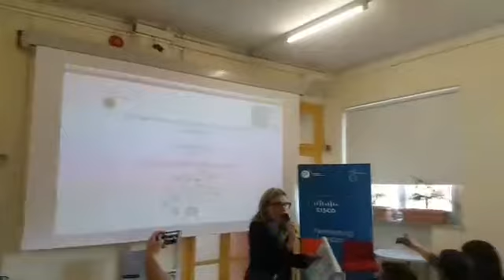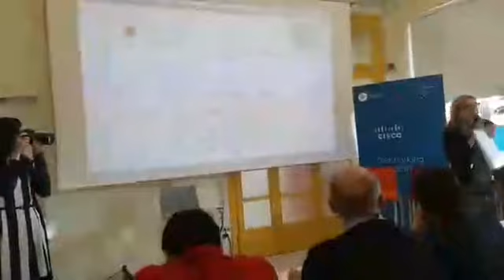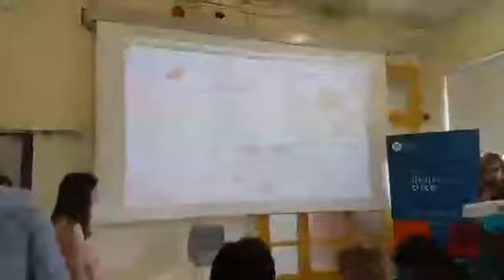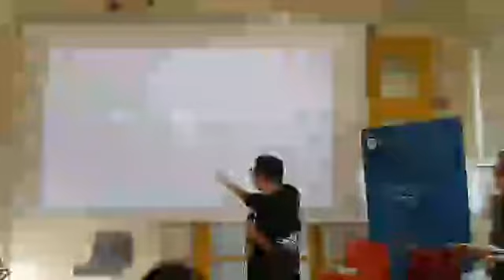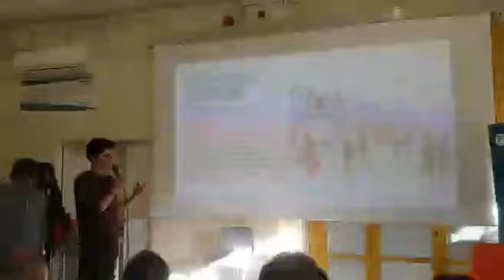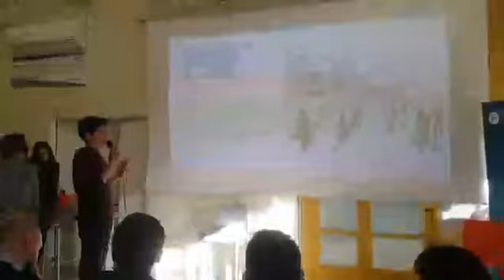Hackathon del progetto IoT alla Palestra dell'Innovazione - Pitch dei team in gara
Oggi alla Palestra dell'Innovazione l'hackathon del progetto IoT alla Palestra dell'Innovazione, promosso con Cisco. La diretta dei pitch dei team in gara